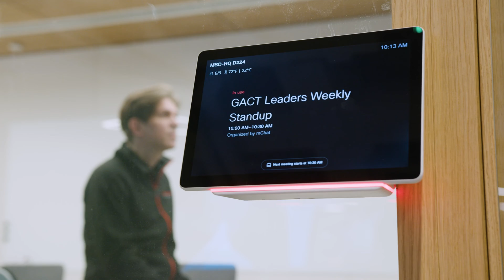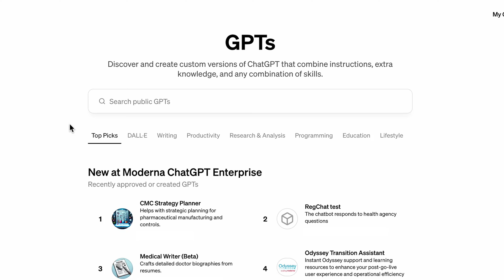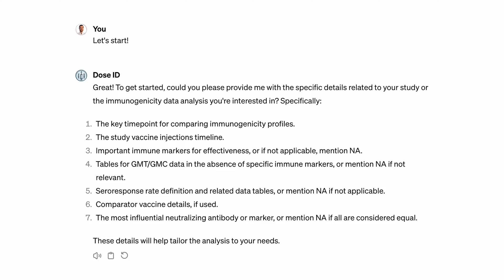Moderna x OpenAI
We’re excited to announce our ongoing collaboration with @OpenAI to co-innovate with a shared vision of AI’s immense potential in the future of business and healthcare. AI and collaborations like this will be a key component to our ability to scale and maximize our impact on patients.

Watch the video below and read our blog to learn more about our work with OpenAI